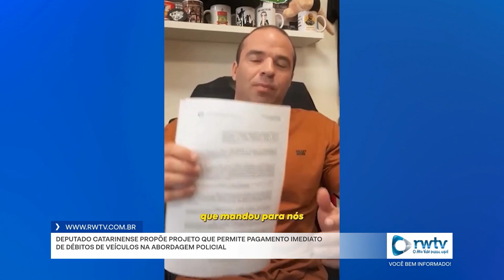Deputado catarinense propõe projeto que permite pagamento imediato de débitos de veículos na abordag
Deputado catarinense propõe projeto que permite pagamento imediato de débitos de veículos na abordagem policial